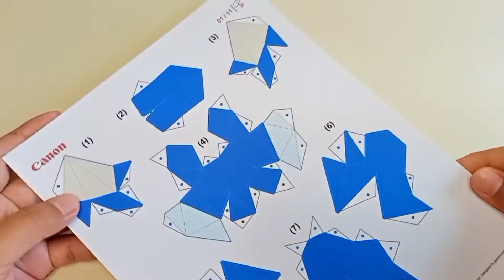Diy Walldecor dragon || papercraft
Template ✂️